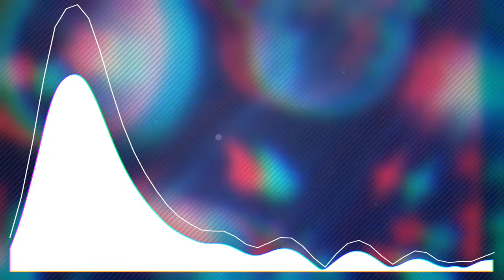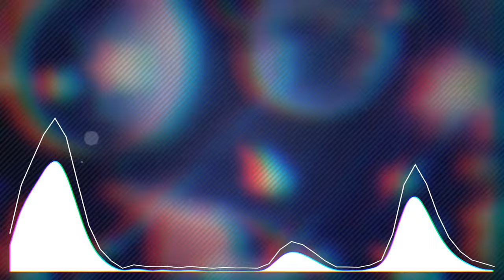Huggie - Electrified | Music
edm is cool
rararatdtadtatdatcdtadwjadovawn

Twitch (Made this song while streaming)
(i am dumb and sound did not work)

hello there 👋
I mostly post VR content on the Oculus/Meta Quest 2.
My favorite games are Beat Saber and Gorilla Tag.